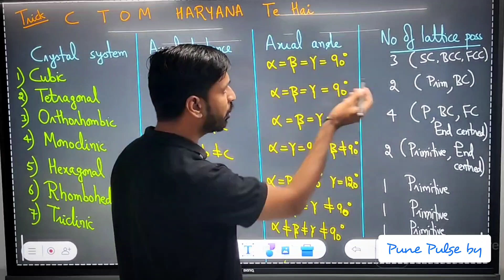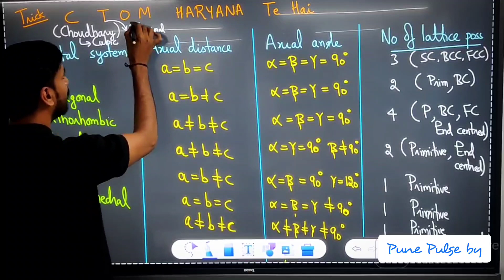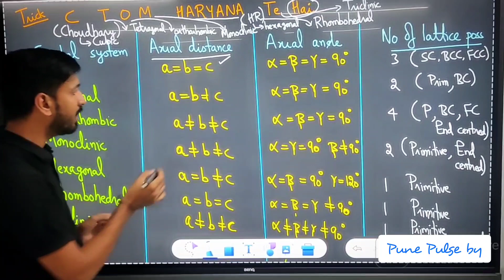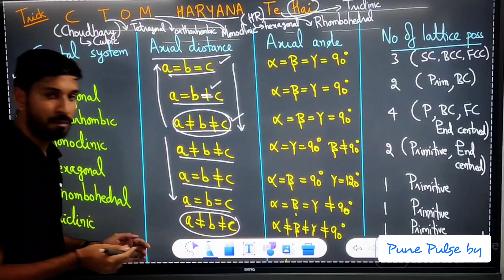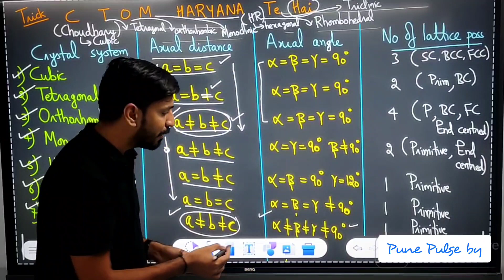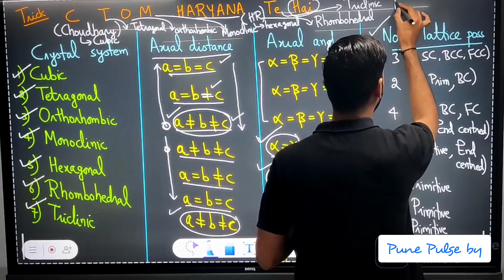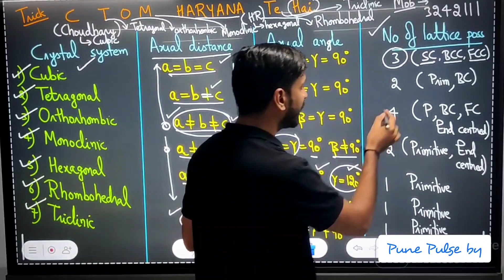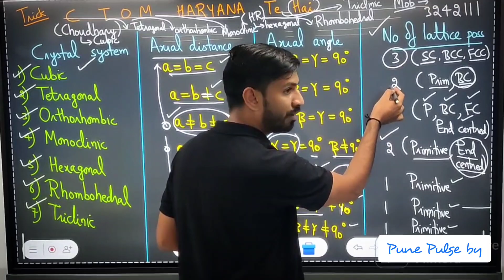Trick to Remember The Table of basic Crystal and their Parameters Solid State|Vinod Yadav (VYC Sir)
In This video VYC sir is explaining the trick to remember The Table of basic Crystal and their Parameters from the chapter Solid State of Physical Chemistry!

Join our Telegram group - Pune Pulse by Unacademy

Hello Learners!

Unacademy Centre Is finally launched in Pune |
Learn with your Top Educators and turn your dreams into reality.

Visit today at the Unacademy PCMC center.
Centre Address:- Vasant center, Anand Nagar, Chinchwad. 411019

Swargate Branch: Omicron P-A, 2, Shankar Sheth Road, Opp. HDFC Bank

Im AAportant:  to the channel for more!

Also, admissions are NOW